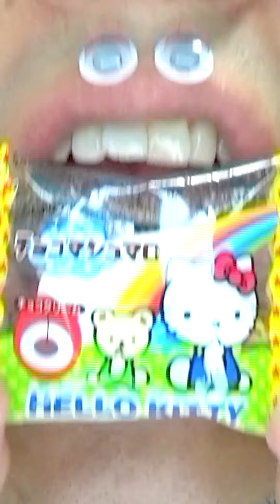Shasuke8b ASMR Delicious Foods Challenge 😋😋😋